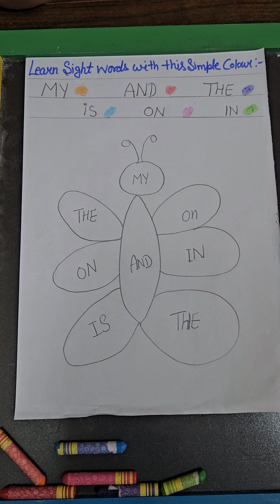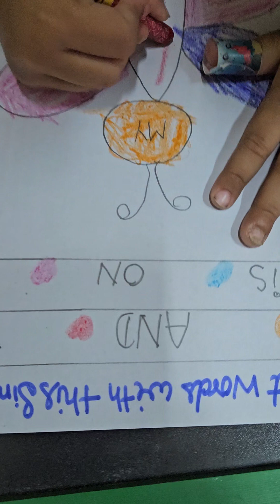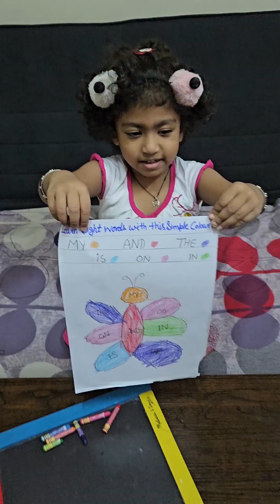learn sight words with simple colour coding worksheet with butterfly 🦋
learn  sight words with this simple color  coding worksheet...
This is actually  a multifaceted and multiskilled worksheet  that will help your child...
practice  sight words ...
Develop  motor  and pincergrip through colouring...
follow us my cuteeee 🍒 for more fun ideas...